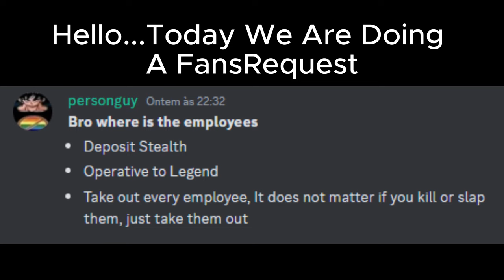The Deposit Fans Challenge *Bro where is the employees* Brah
Welp I Had My Fun Now I Need To Move On...
-Have A Great Night/Day/ Breaking Bad. JESSE WE NEED TO COOK